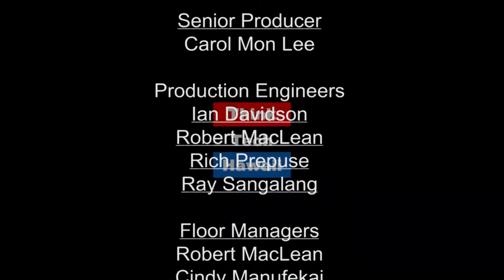Condo Dispute Resolution Alternatives with the Mediation Center of the Pacific (Condo Insider)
How to resolve your condo disputes without attorneys and expensive litigation

We will be discussing (i) why its important to resolve condo disputes right away, (ii) why its important to condo owners that they have a process that is subsidized by the State of Hawaii (through their maintenance fees) to pay for dispute resolution and (iii)  mediation services offered by the Center that are geared to resolve condo disputes.   We will discuss facilitative mediation services, which are free,   and evaluative mediation service, which come at a cost but most of those costs are subsidized by the Condo Education Fund administered by the State of Hawaii Real Estate Commission.    The host for this episode is Yuriko Sugimura.  The guests for this episode are Katie Ranney and Nathan Nikaido.